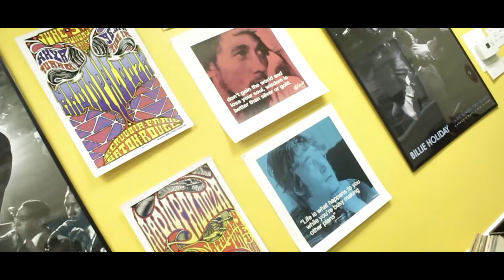Big Time Banks - 96.9 INTERVIEW/w DJKXMM (Vlog)